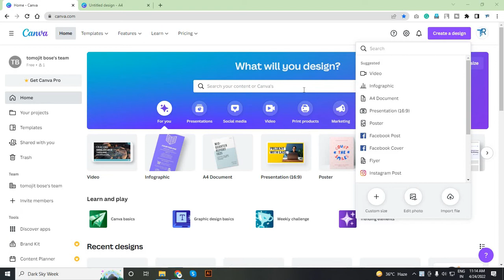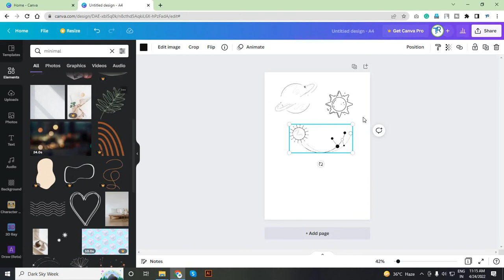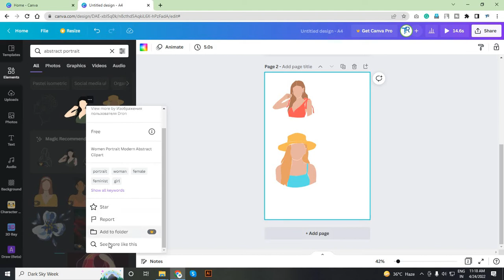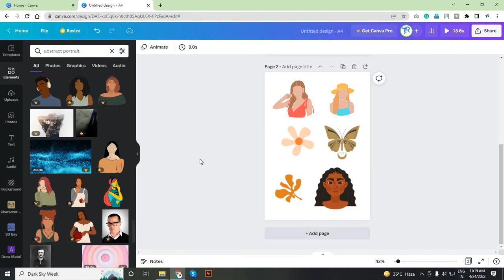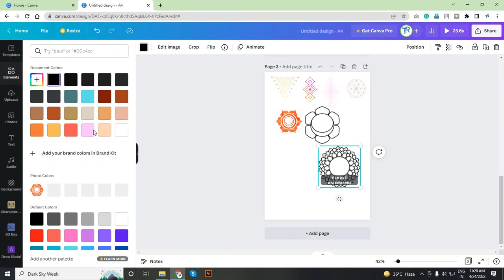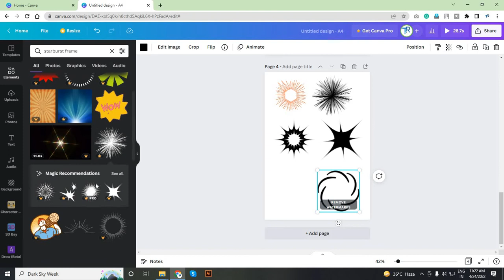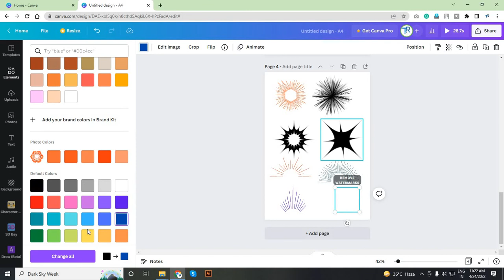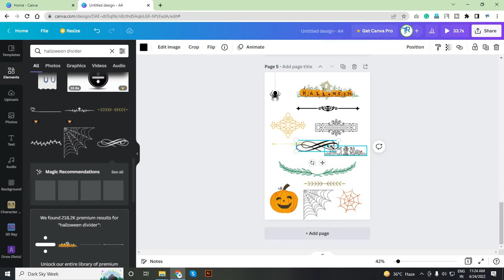5 important hidden elements in canva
19. HOW TO DESIGN FACEBOOK COVER FOR YOUR PAGE (2020) | YOU CAN DESIGN ANYTHING IN CANVA

20. HOW TO DESIGN ID CARD IN CANVA (2020) | NOW YOU CAN DESIGN ANYTHING IN ONLINE GRAPHICS SOFTWARE

22. HOW TO CREATE INSTAGRAM STORY IN CANVA (2020) | ANIMATED SOCIAL MEDIA POST IN CANVA (2020)

23. HOW TO DESIGN BIRTHDAY, ANNIVERSARY CARD IN CANVA (2020) | NOW YOU CAN DESIGN ANYTHING IN CANVA

24. HOW TO DESIGN COFFEE MUG IN CANVA (2020) | NOW YOU CAN DESIGN COFFEE MUG IN ONLINE WITHOUT PHOTOSHOP

25. HOW TO DESIGN PILLOW COVER IN CANVA (2020) | NOW YOU CAN DESIGN ANYTHING IN MOBILE USING CANVA

27. HOW TO USE MULTIPLE LANGUAGE IN CANVA (2020) | YOU CAN CHANGE ANY LANGUAGE IN CANVA